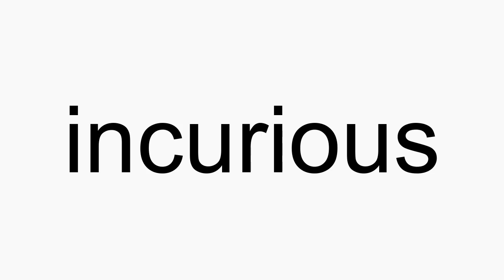How to pronounce incurious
incurious American English pronunciation. How to pronounce incurious correctly. How to say incurious in proper American English.